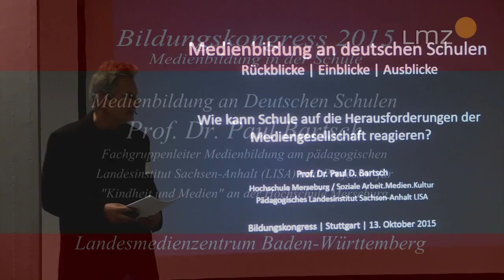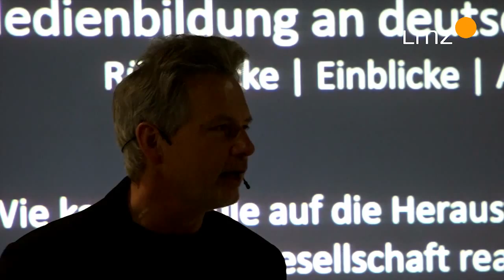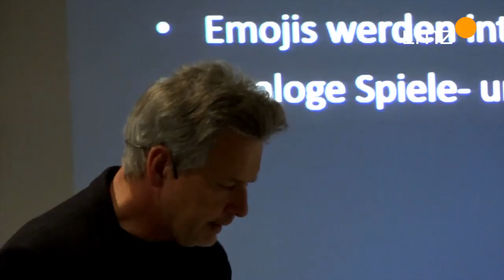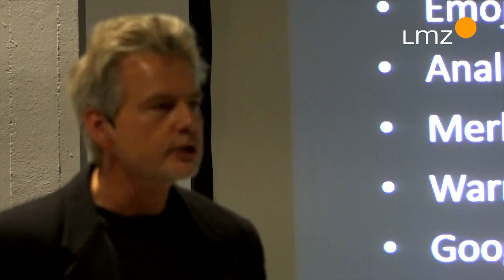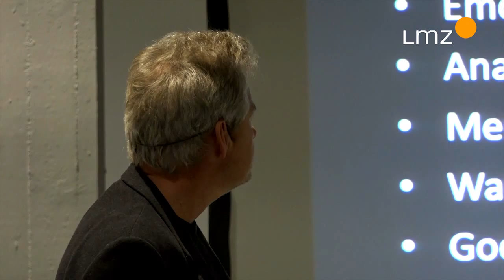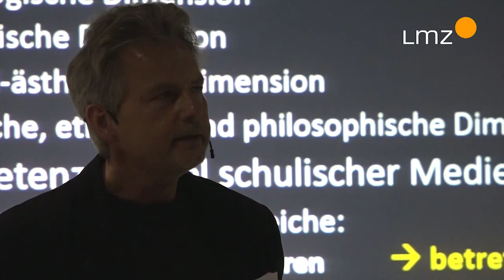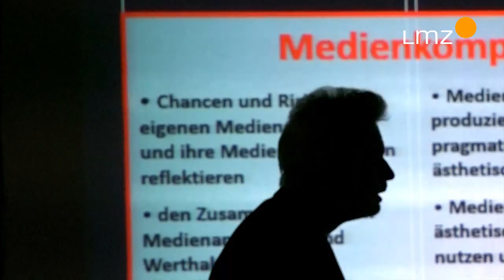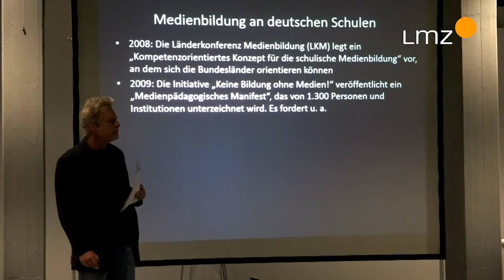Prof. Dr. Paul Bartsch: "Medienbildung", Teil 1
Der Vortrag von Prof. Dr. Paul Bartsch behandelte das Thema "Medienbildung an deutschen Schulen" beim LMZ Bildungskongress Medienbildung in der Schule 2015.